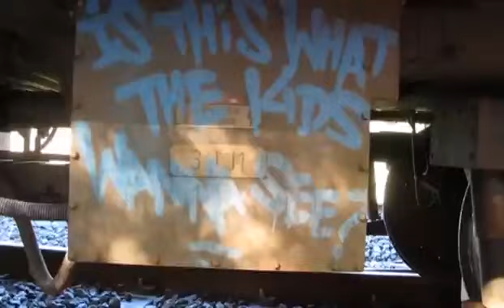River City 2 - Brisbane 2013 [Part 1/4]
Brisbane 2013